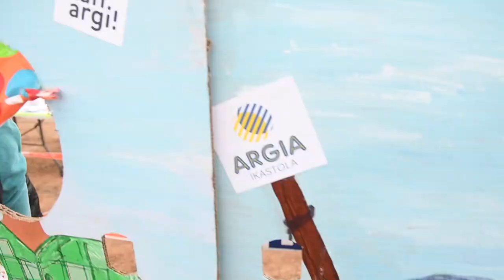nafarroa oinez tutera 2019